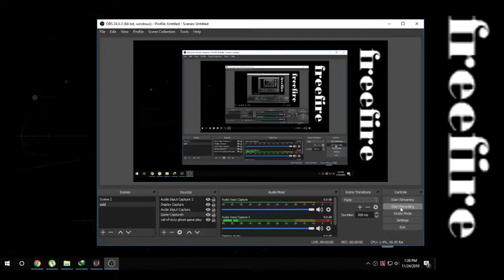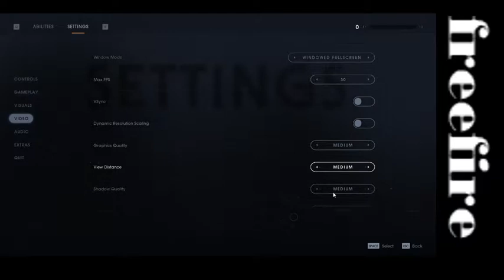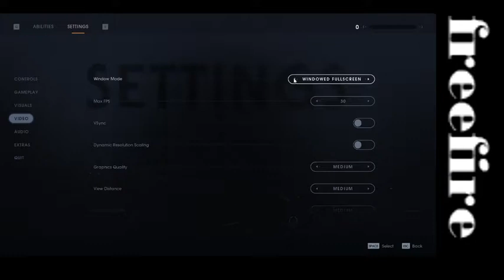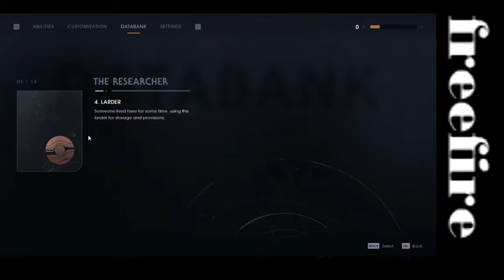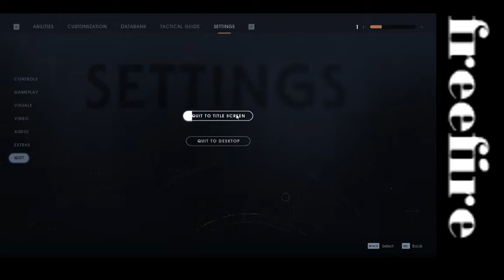Bangladeshi game play of Star War Jedi: fallen order 101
Hi , this my personal game play .There are many mistake .please ignore  them.